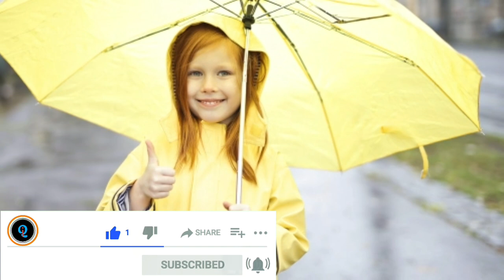विवाह के बाद दुखी रहती हैं ये 2 नाम वाली लड़कियाँ || ज्योतिषशास्त्र